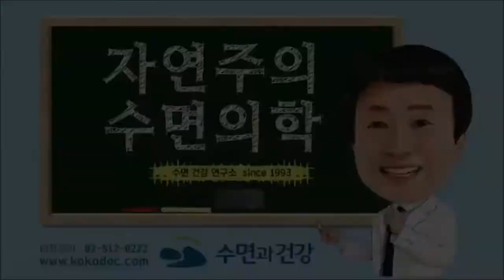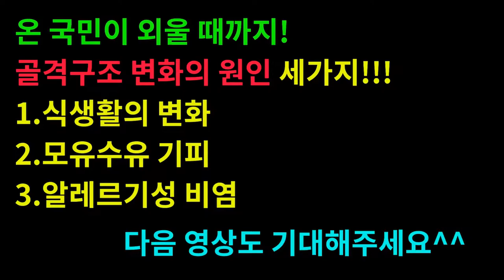잠을 잘 때 혀 때문에 기도가 막힌다?